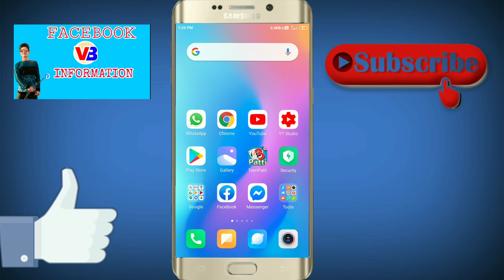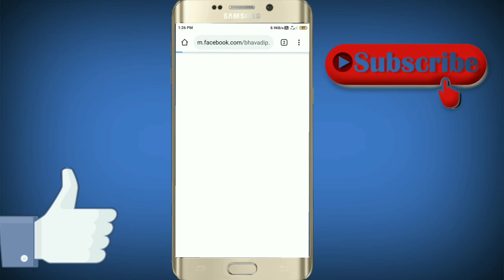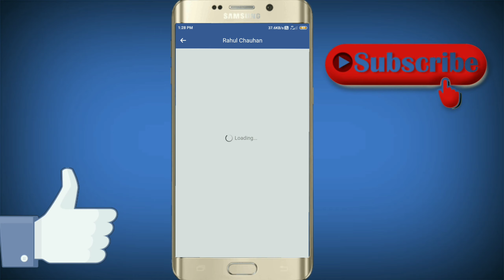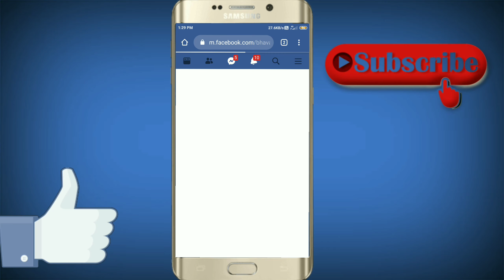How To Refresh Facebook Account In One Click 2020 || New Trick ON Facebook